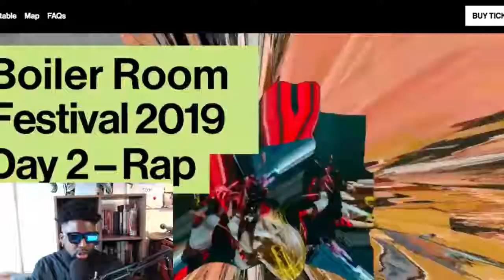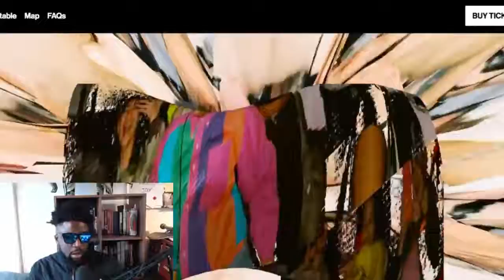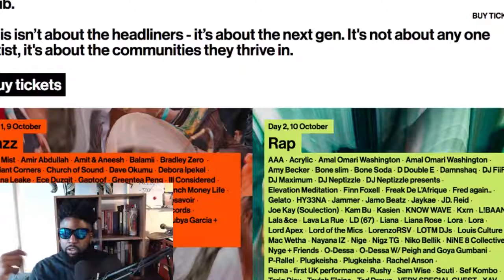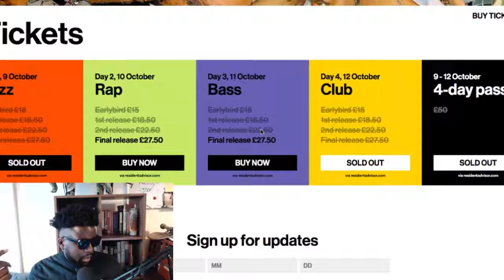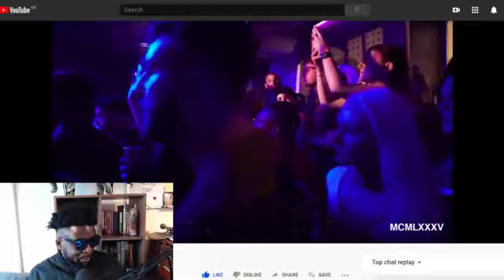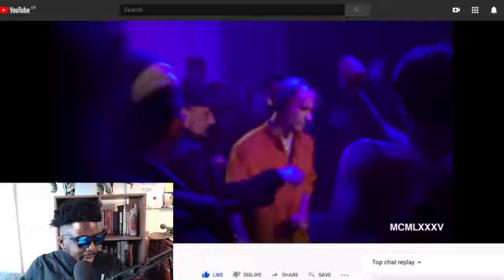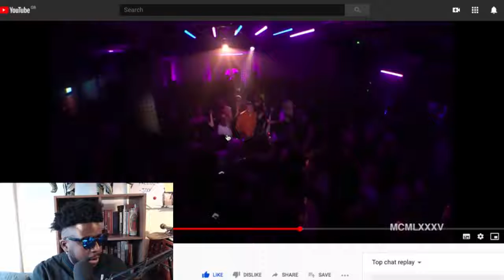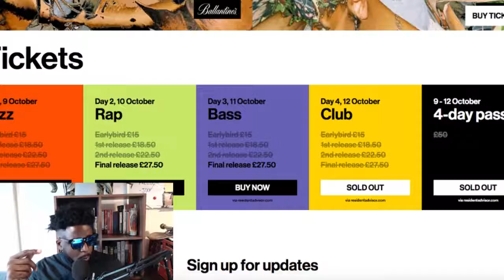Why I did not go to Boiler Room Festival 2019